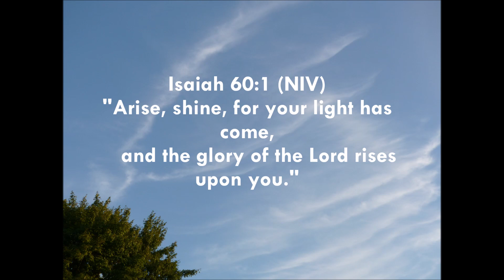HOW I COVERED THIS BAG WITH ANKARA FABRIC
In this video I will be showing you how I covered this bag with Ankara fabric.

~THINGS USED~

- Brush
- Bag
- Hobby trowel
- Cre Action glue or any other textile glue
- Ankara fabric
- Scissors

The Glue I Recommend

GOD BLESS!